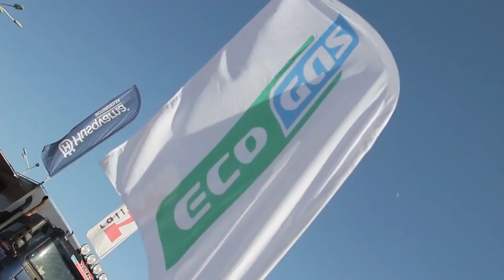«КАМАЗ-мастер» на ралли «Шелковый путь — 2019». Видеодневник «Путевые заметки» 9 июля. Третий этап